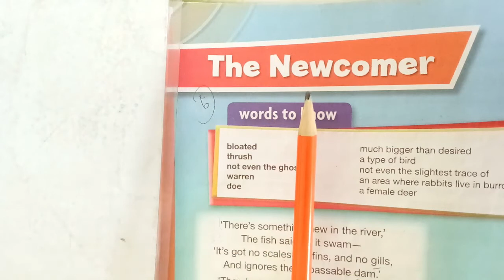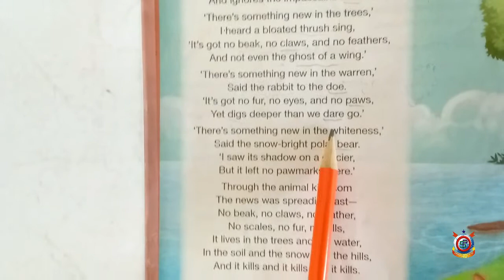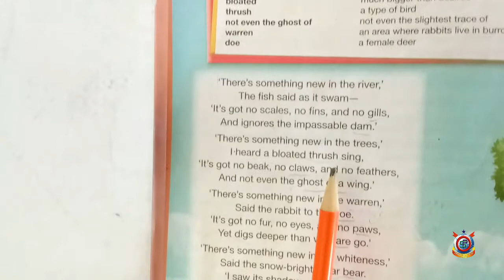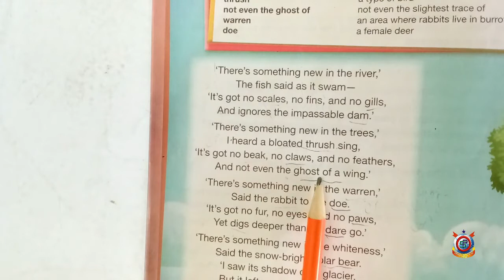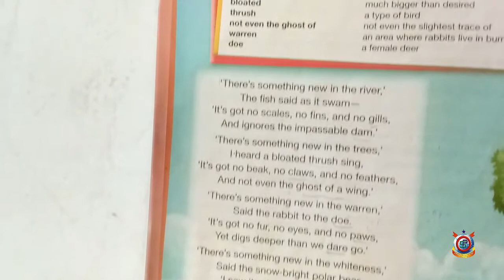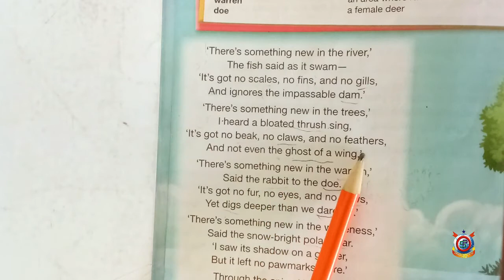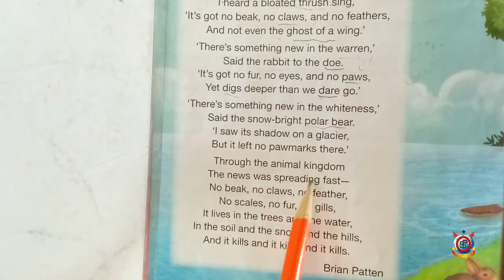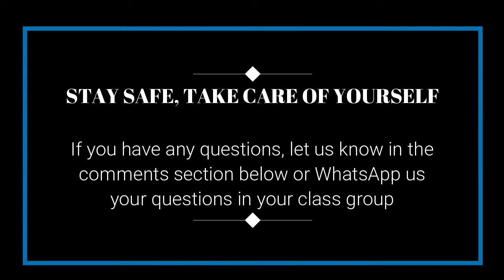Class 8th Eng Lecture 6 Topic; The Newcomer